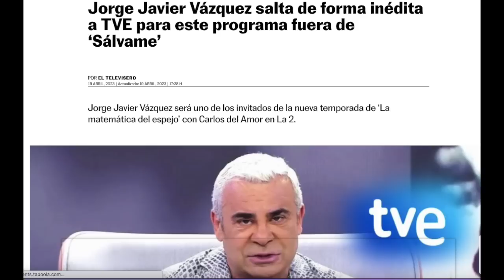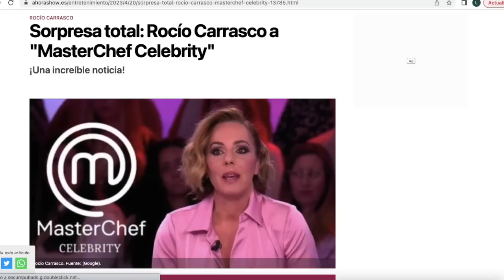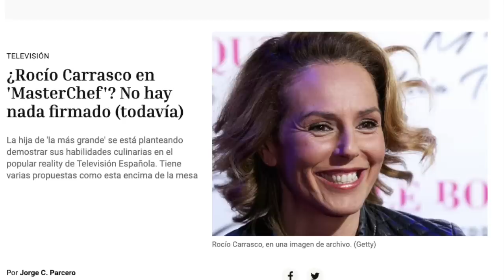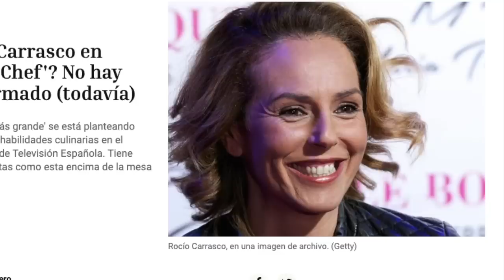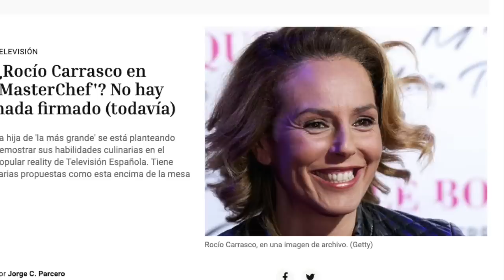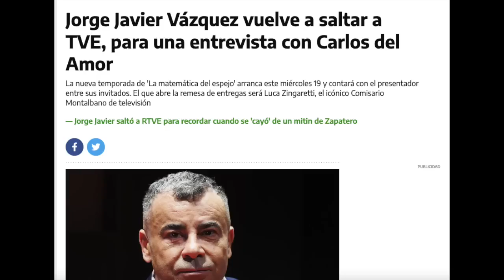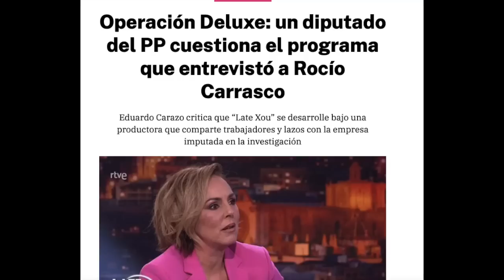💥 FICHAJE BOMBA de Jorge Javier Vázquez por TVE CANCELADO por AUDIENCIA y Rocío Carrasco Masterchef